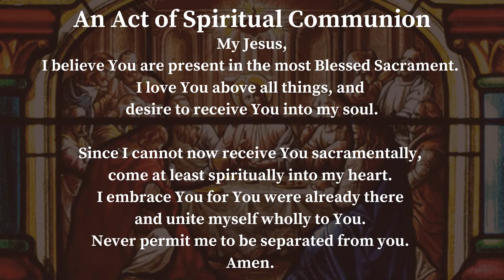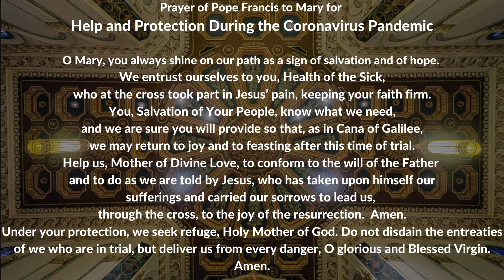Mass for the Feast of St. Elizabeth of Hungary (17 November 2021)